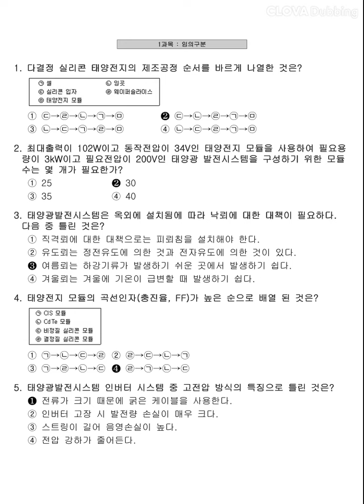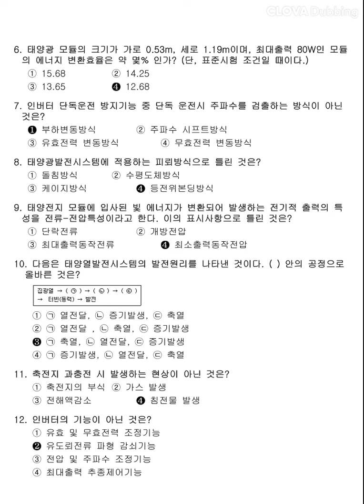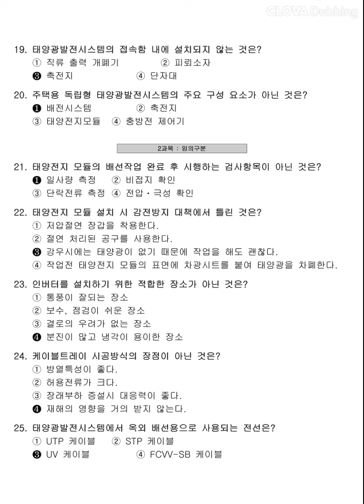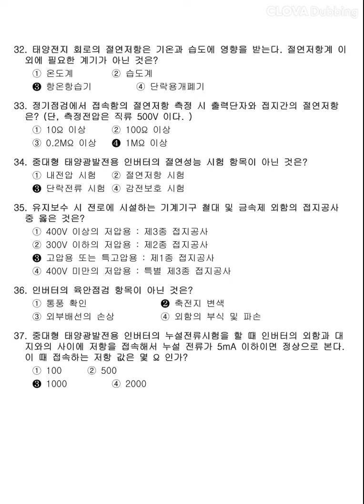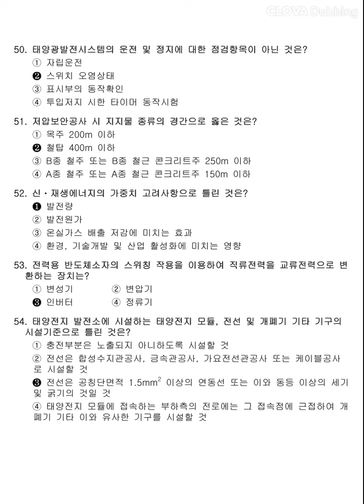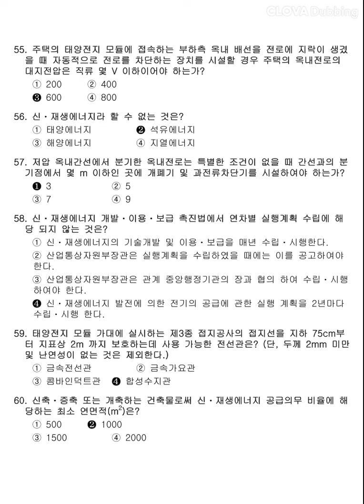[신재생에너지발전설비기능사] 2016년 2회 필기 기출문제